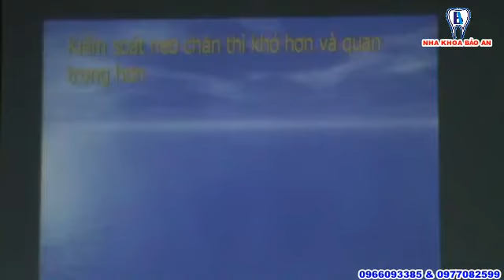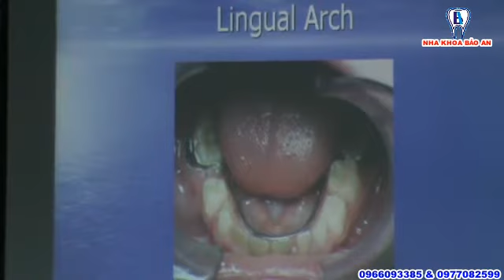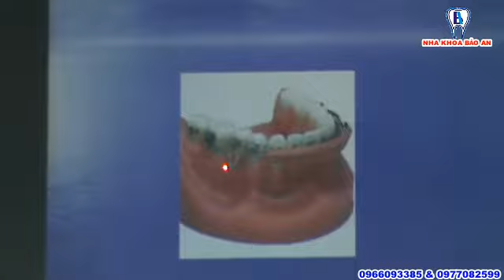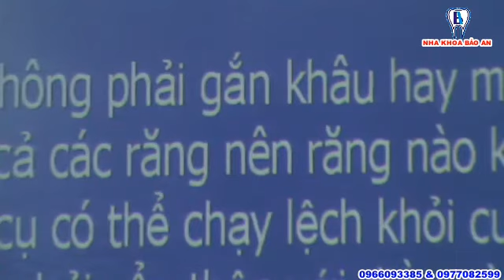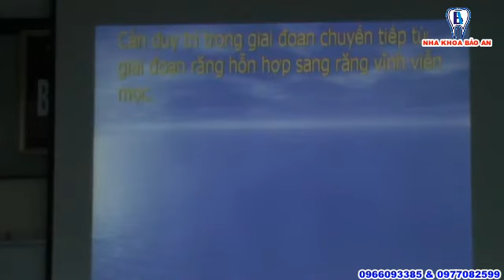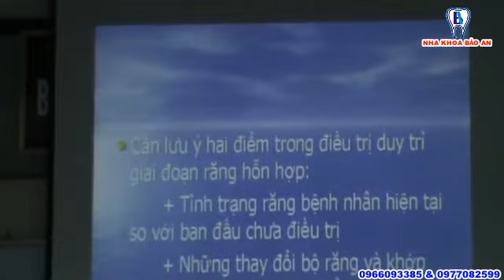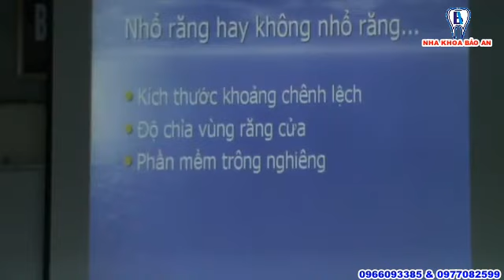Bai 15 Điều trị hàm răng hỗn hợp 3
Nha Khoa, Chỉnh Nha